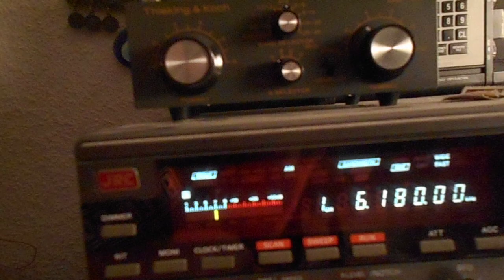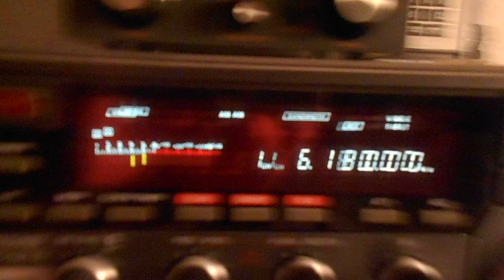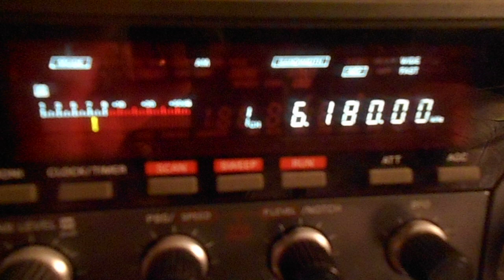Radio Andorra Tribute via Moosbrunn 03 12 2022 6180 kcs 17 17 UZC